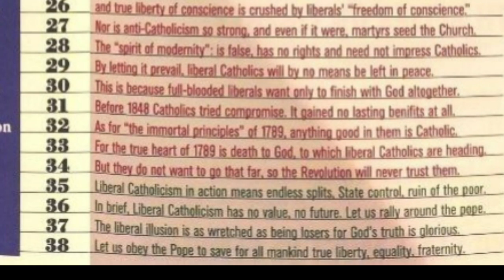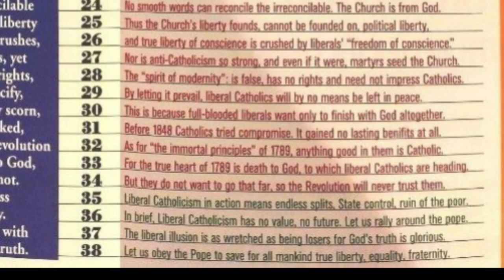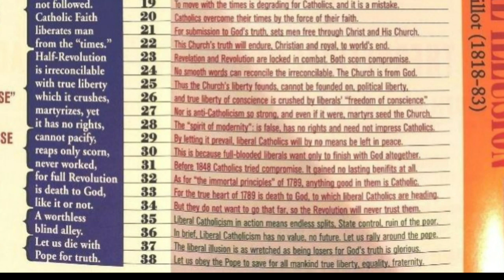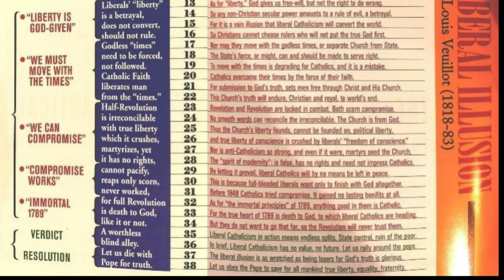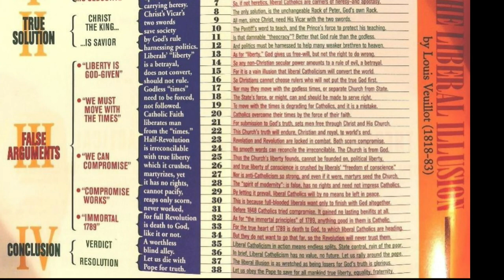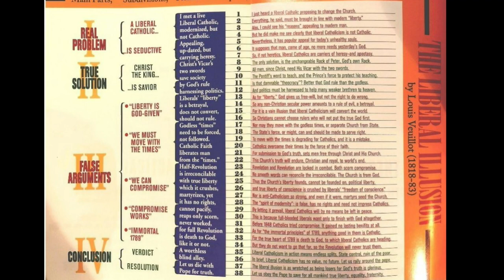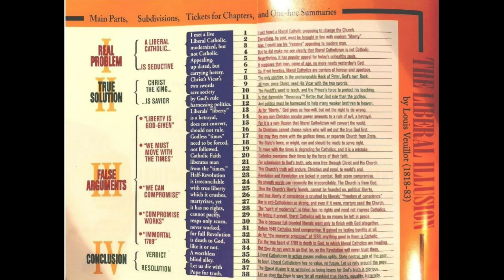THE SPIRIT OF THE AGE SENT PACKING-The Liberal Illusion